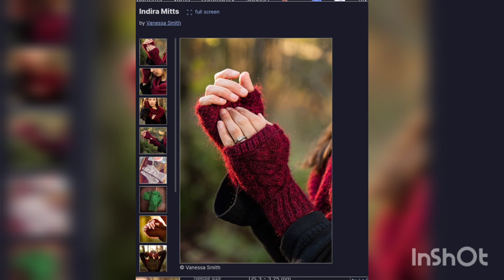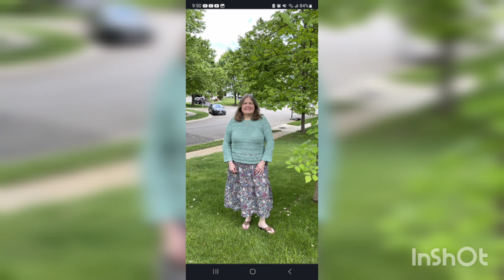episode 11 too many choices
ArcticCrafts Poldale Sock  Grab your drink
TedKnitsUk Merino 4 ply  Umber
Leading Men Fiber Arts Show Stopper Perfection

The Black Knitter
Juneteenth celebration MAL
Vanessa Smith

What if I use the yarns I have from AtHaynesHouse yarns and Lolabean Yarn co together?

Or i can make the mitts using
Quince and Co Pheobe yarn

Gary and the ride starts tomorrow.

IrocKnits - pattern raising money for the Trevor Project.

WIPS:
In the forest of the night cardigan

G hook
Knit Picks Galileo Stardust colorway

WestKnits Twist and Turns Modified Sweater
yarn light aqua and pink dyed by me,
dark teal by moondrakeyarn in spruce
@chiaogoo needles
US6

@knit picks stroll fingering weight
@chiaogoo needles
US4
Intarsia tee
Based on Wednesday Addams

Podcasts...

Movies
The Little Mermaid

TV Shows.
The Marvelous Mrs Maisel

Books
Everyone in my Family Has Killed Someone
Dragon Form

LINKS:
Yarn:

Modifying patterns:
Knitting patterns are like recipes. Once you know how to make it, you can make changes to fit your taste.

Craftavism

Lolabean yarn co. Cause of the quarter through Magpie Fibers

Passcode: Yarn